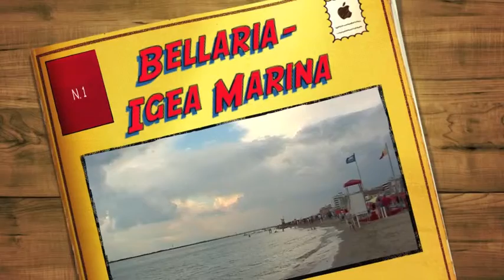Freccie Tricolori Bellaria Igea Marina 3 Agosto 2014